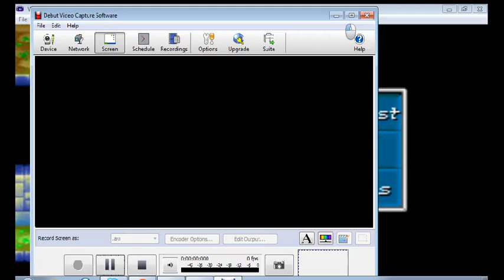Let's Play Golden Sun (Blind) Part 4: Felix is Alive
we continue thorugh sol Sanctum and find the elemental stars but they get taken by saturos and menardi and felix? jenna and kraden was forced to come with them